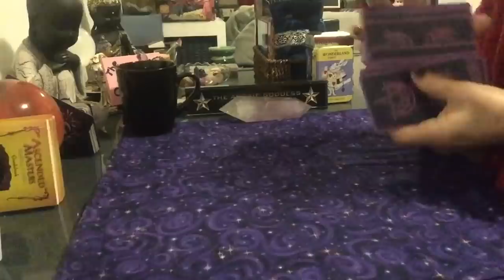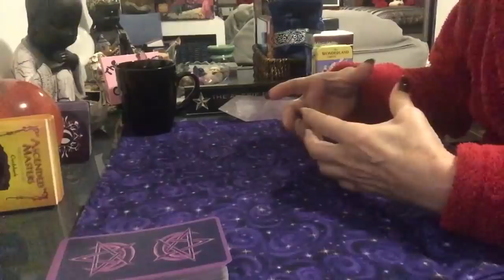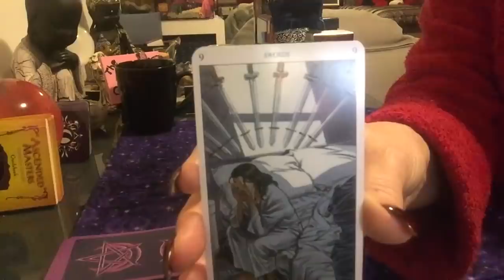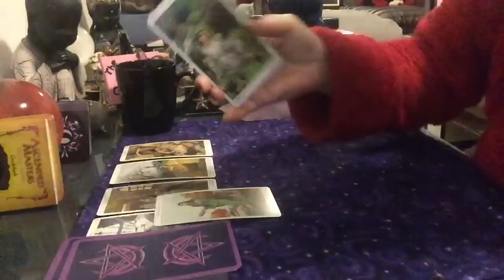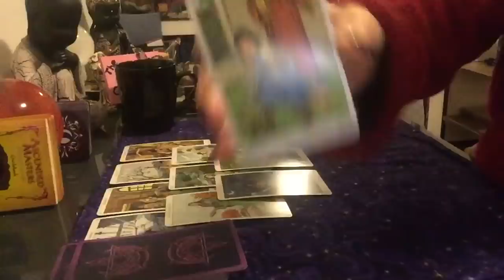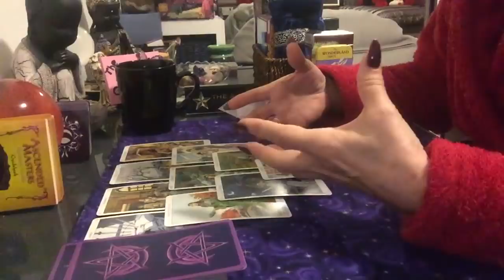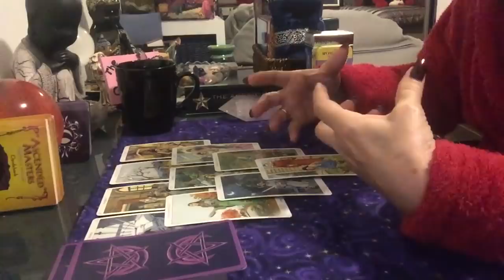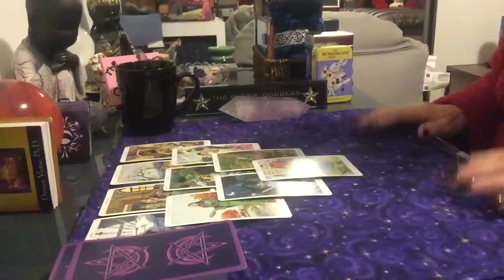Bonus Reading For 27 May